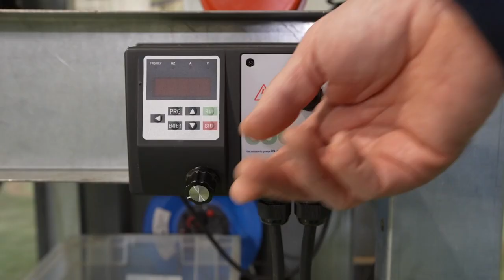COQUAS FLCA 201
_Découvrez en avant-première, notre NOUVELLE ligne de cassage TOUT FRUIT nouvelle GENERATION qui allie PERFORMANCE et EVOLUTIVITE.
« Le meilleur rapport qualité prix du marché »
Venez découvrir cette nouvelle solution de cassage sur notre site de Bram jusqu’au 1er mars

✅Sur rendez-vous⤵️⤵️⤵️

COQUAS….. notre métier, valoriser le vôtre !